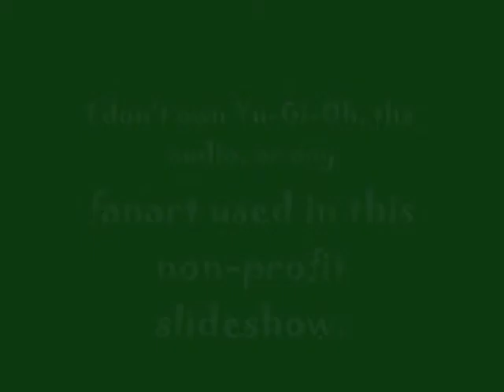I'm Only Me When I'm With You (A JouxYuugi Tribute)